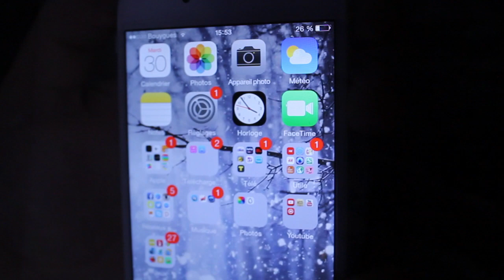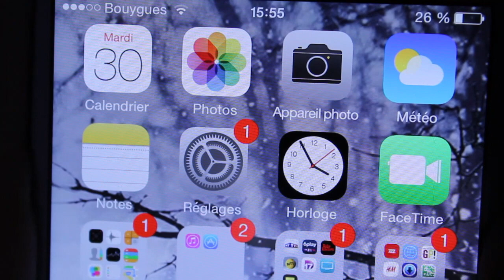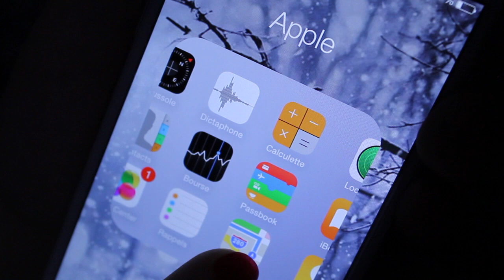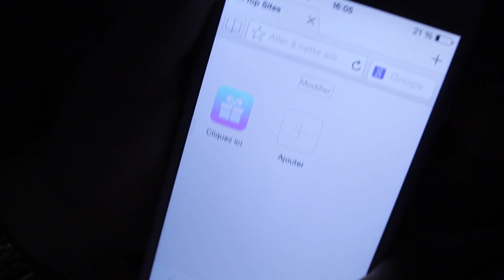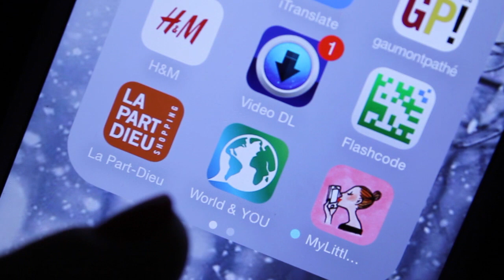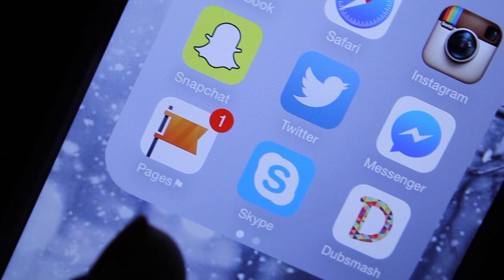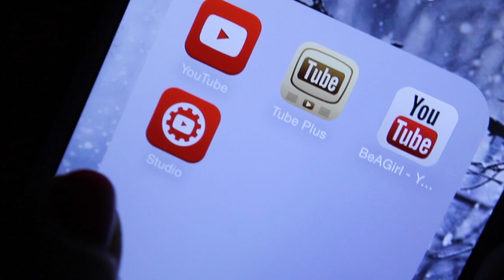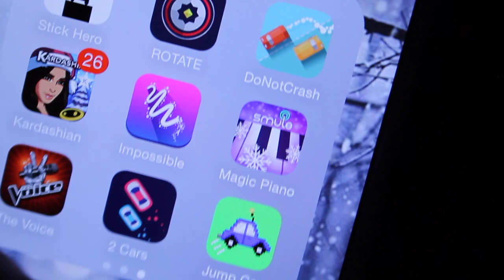[Tag n°26] What's on my Iphone 6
⬇⬇ Plus d'infos en bas ⬇⬇

Hello ♡

Aujourd'hui on se retrouve pour le fameux What's on my iPhone 6 ! :)
Cette video est très longue et je tiens à m'en excuser mais je voulais vraiment tout vous montrer
J'espère que ça vous plaira quand même =D

Je vous fais de très gros bisous et vous dit à la prochaine pour une autre vidéo♡

⚀ Les musiques dans cette vidéo ?

-Avec un CANON eos1100d

⚀ Comment je monte mes vidéos ?
-Tout simplement avec Imovie sur Mac

Love you♡
Justine.